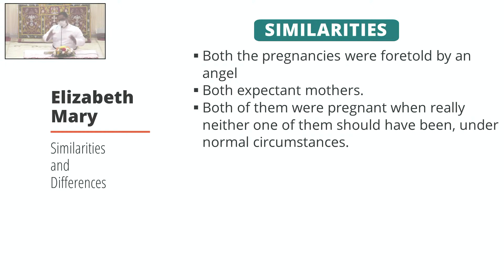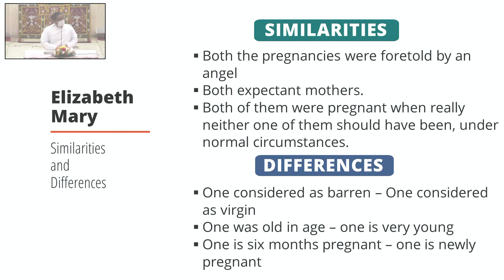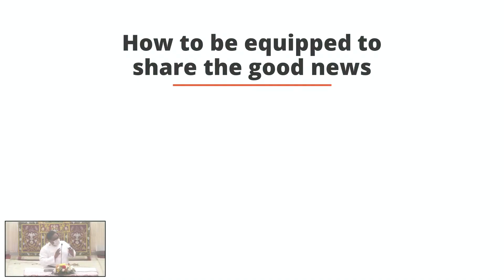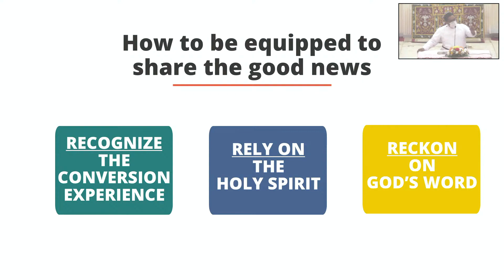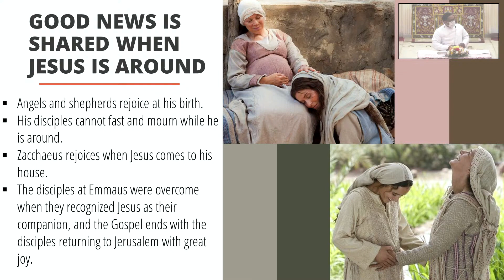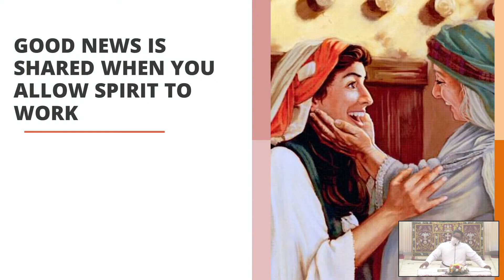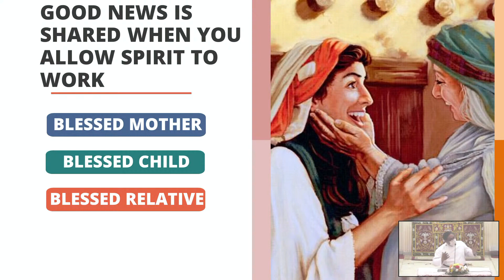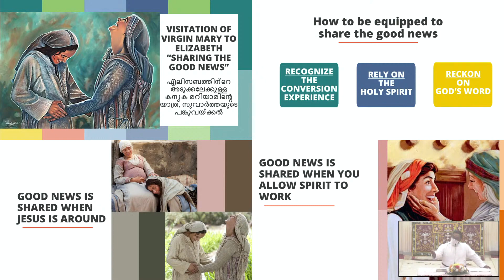| VISITATION OF VIRGIN MARY TO ELIZABETH | CHRISTMAS 2021 | ADVENT 2021 |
The sermon was preached at Sharjah Mar Thoma Church on 26th November 2021.